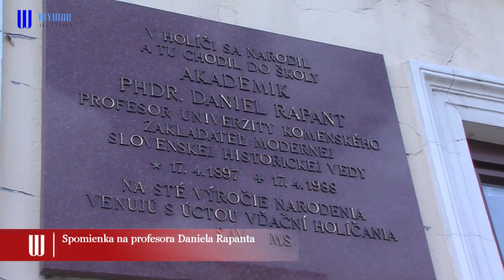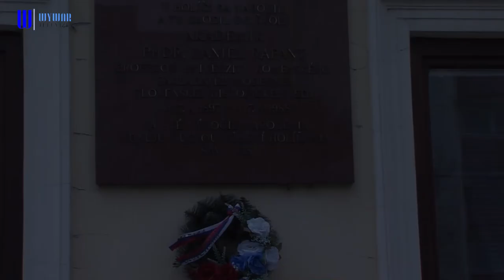Spomienka na profesora Daniela Rapanta